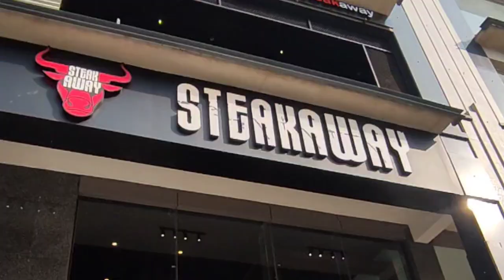Restaurant Fun Activities